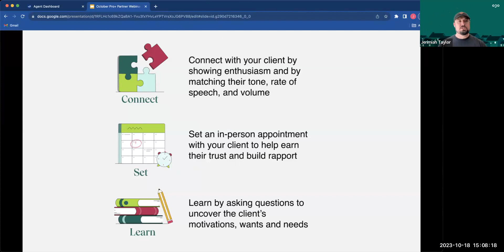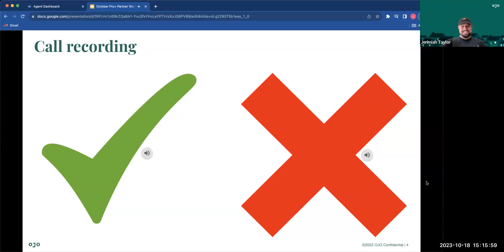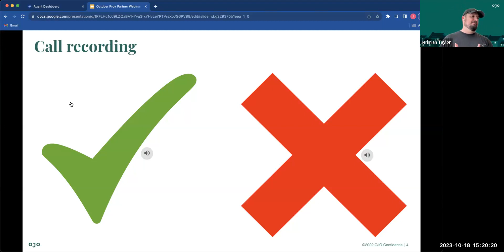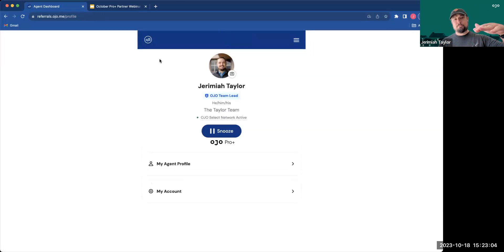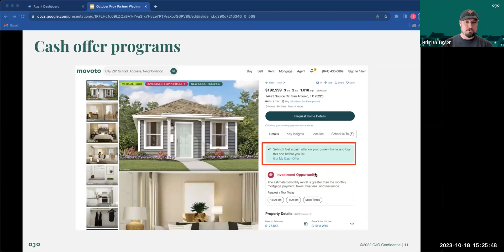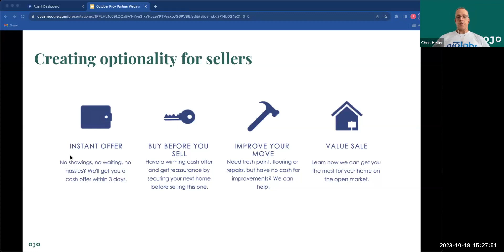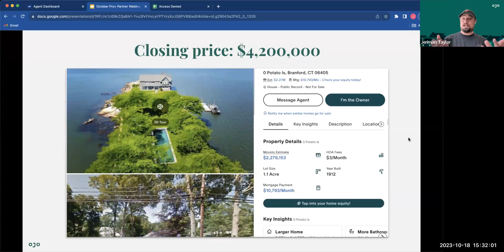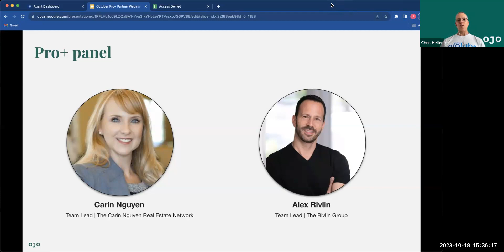October: Pro+ Partner Webinar